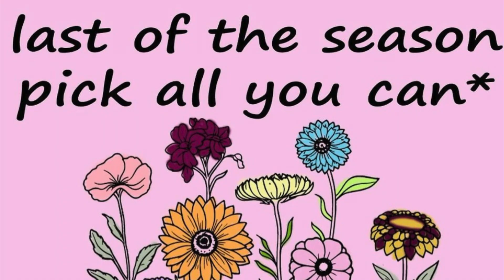Akanaka Blooms Flower Picking - Last pick of the season April 13, 2024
Come pick some happiness at Akanaka Blooms this Saturday April 13 from 8am to 11.30am.